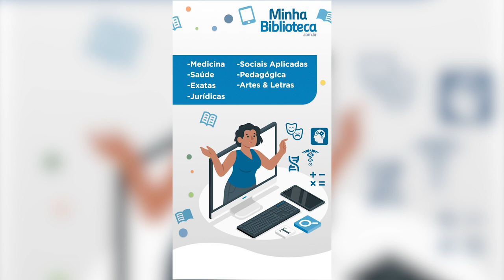Conheça o acervo digital Minha Biblioteca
Alunos, professores e funcionários também podem se cadastrar. Basta acessar o site Bibliotecas Unicentro e procurar pela aba "Biblioteca Digital".
Após preencher os dados do cadastro basta aguardar a confirmação no e-mail. Além disso, é possível fazer anotações, grifos e outras funções dentro da plataforma